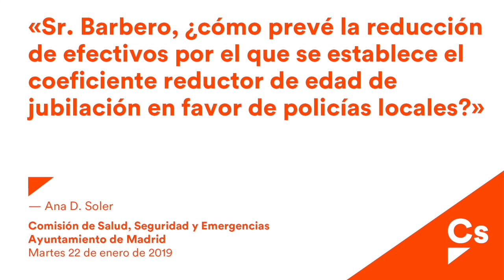Ana D. Soler. Pregunta sobre la situación laboral de los Auxiliares de Policía Municipal de Madrid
La concejal de Cs, Ana D. Soler, pregunta a Javier Barbero por la situación laboral en la que han quedado los Auxiliares de Policía Municipal, tras la firma del nuevo Acuerdo de Policía.

Comisión Salud, Seguridad y Emergencias